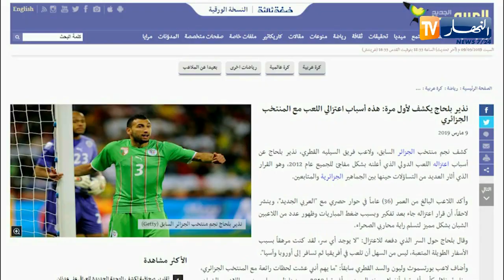بلحاج: قدوم لاعبين شبان للخضر و السفريات الإفريقية المرهقة سبب إعتزالي المنتخب